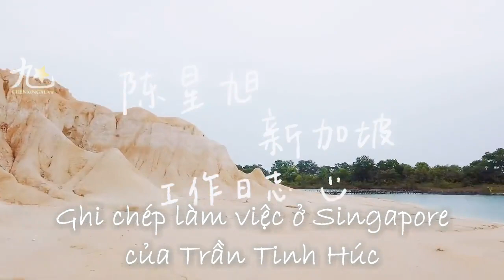[Vietsub] Vlog Nhật kí làm việc tại Singapore của Trần Tinh Húc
➤ Translator: Tu Tu
➤ Timer: Pingguo
➤ Typesetter: Pingguo
➤ Encoder: Diepel
⭐ PLEASE DO NOT COPY, RE-UP, OR DO THE SAME